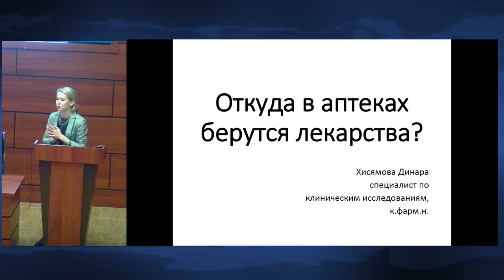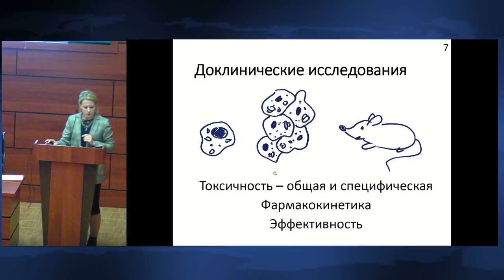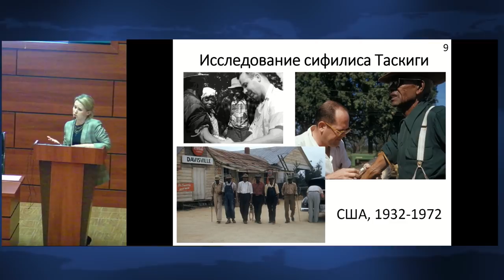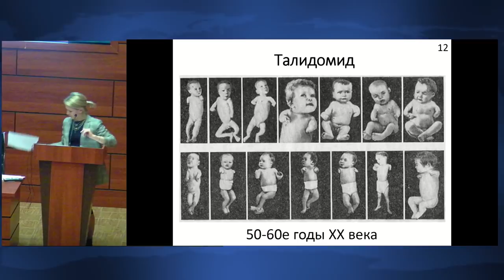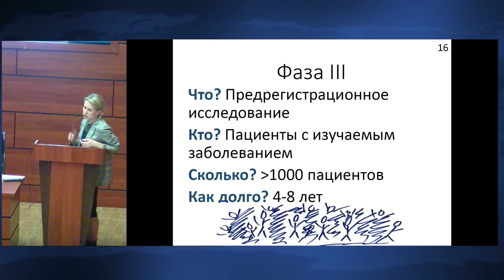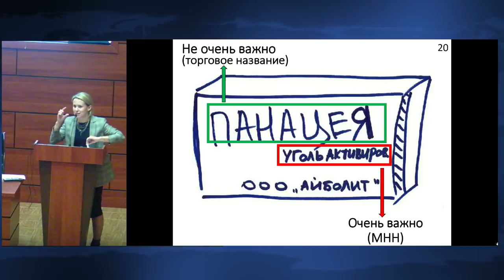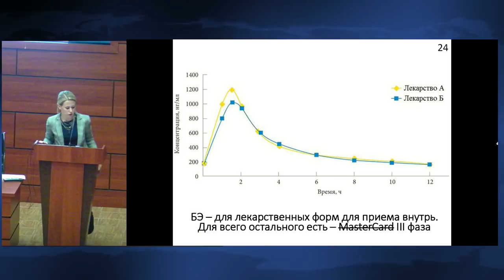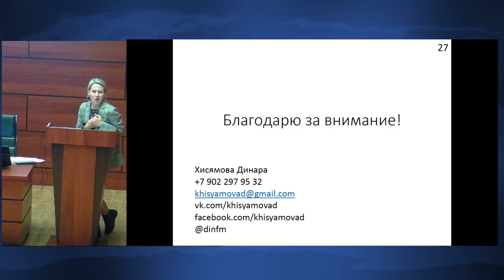Откуда в апеках берутся лекарства? – Динара Хисямова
Тема: «Откуда в аптеках берутся лекарства?»

Прежде, чем попасть в аптеку, каждый лекарственный препарат проходит ряд этапов, без которых его регистрация невозможна. В рамках лекции мы кратко обсудим путь препарата от молекулы до пациента, рассмотрим все фазы клинических исследований и коснёмся исторического аспекта, узнаем разницу между оригинальным препаратом и дженериком, а также попытаемся понять, почему цены на, казалось бы, одинаковые препараты могут отличаться в несколько раз.

Динара Хисямова — специалист по клиническим исследованиям, кандидат фармацевтических наук